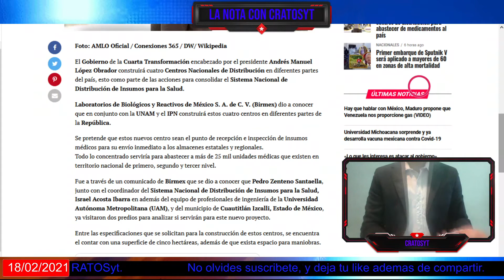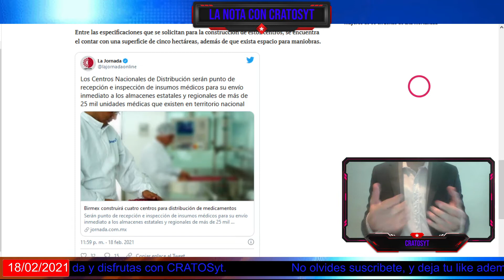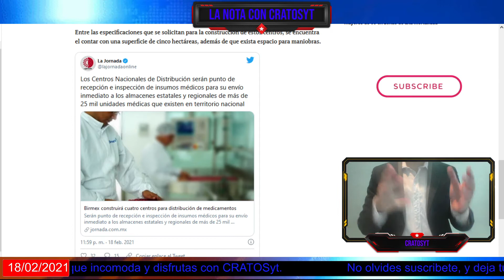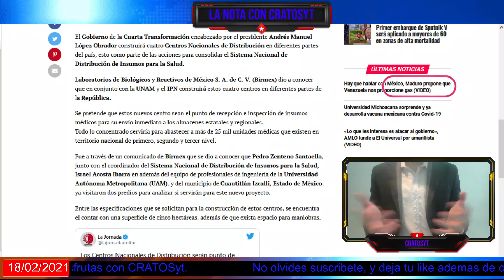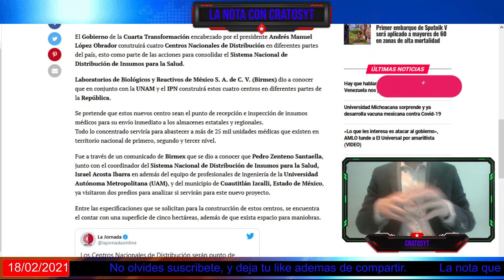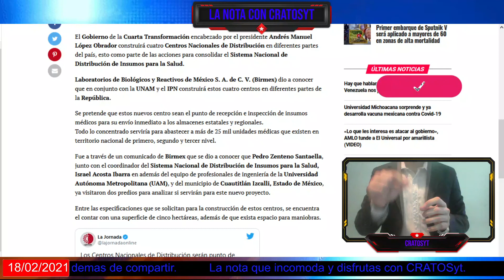Gobierno de AMLO construirá 4 centros de distribución para abastecer al pías de medicamentos.